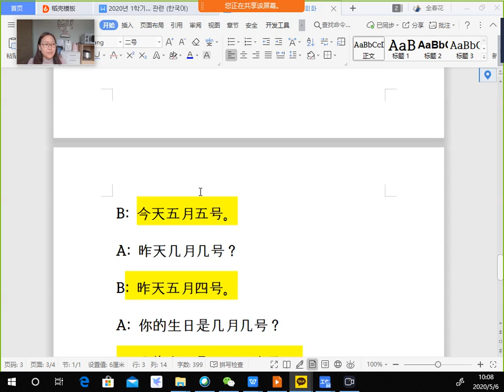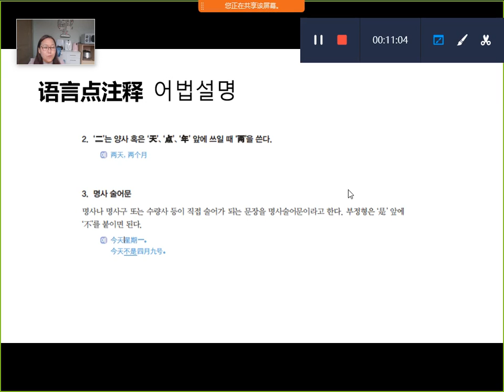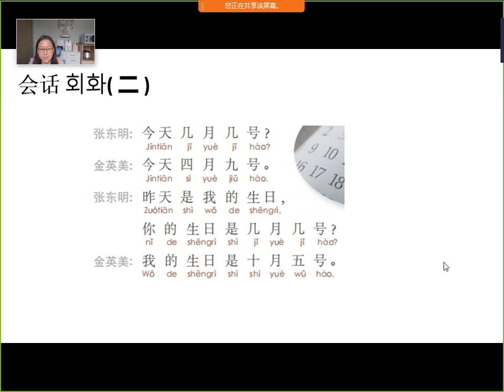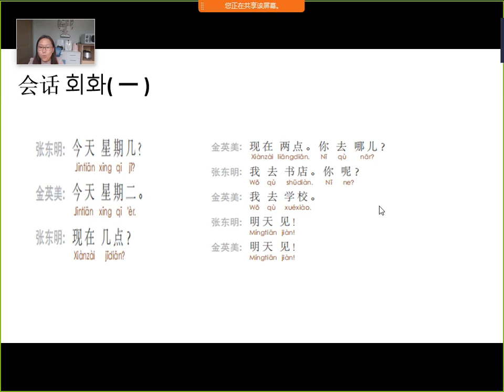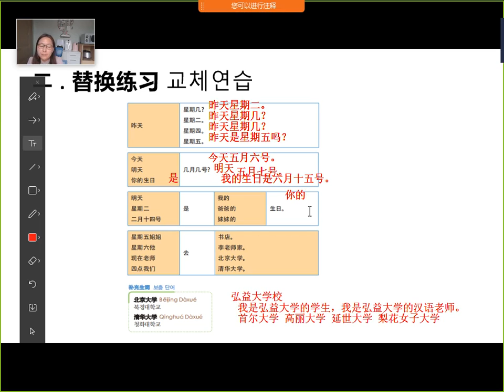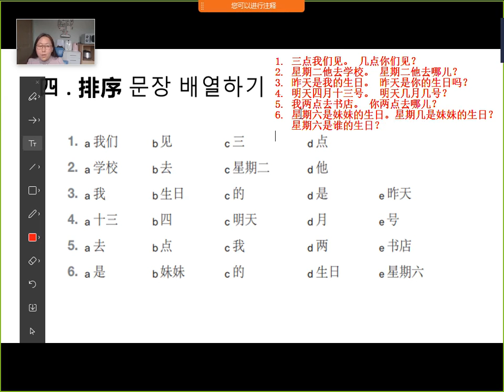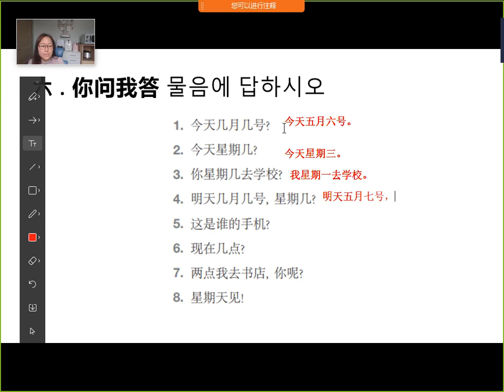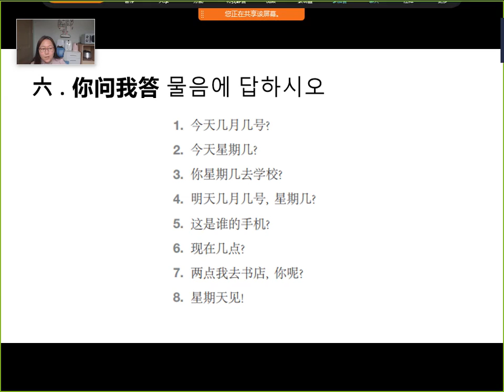전춘화교수와 함께하는 교양중국어1 제6과 연습문제